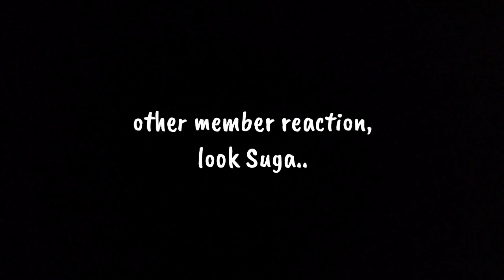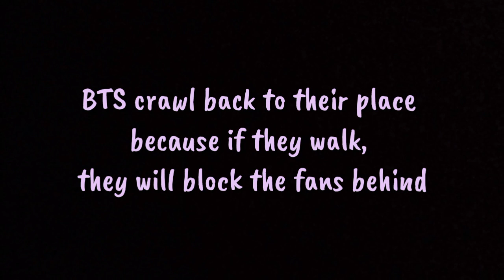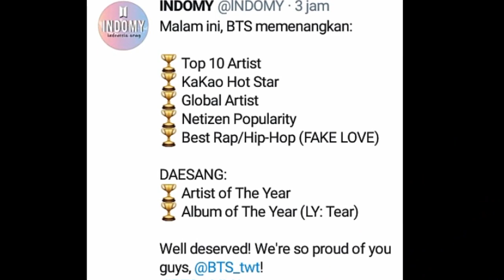BTS Extra Moment at 2018 MMA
BTS memory (2018 MMA) Melon Music Award